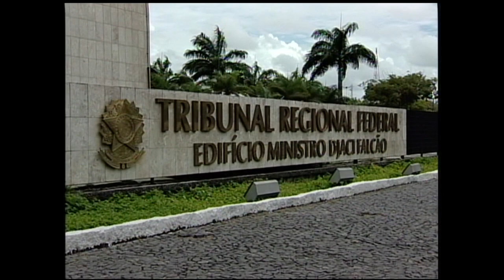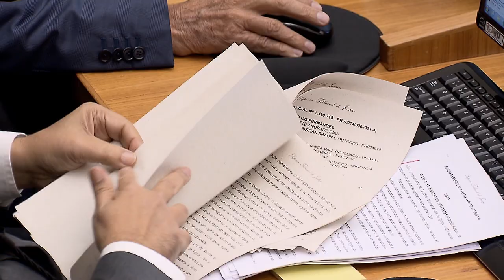Clique STJ - Restaurante Praia (21/09/2018)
O Superior Tribunal de Justiça reafirmou entendimento de que não se pode empregar a teoria do fato consumado em matéria ambiental. Assim, os ministros negaram recurso de um restaurante localizado a Praia do Madeiro, em Tibau do Sul, no Rio Grande do Norte, que tentava reverter a suspensão das atividades, determinada pelo Ibama.